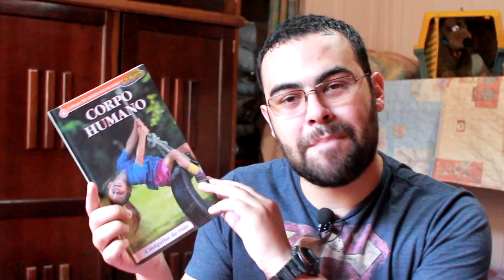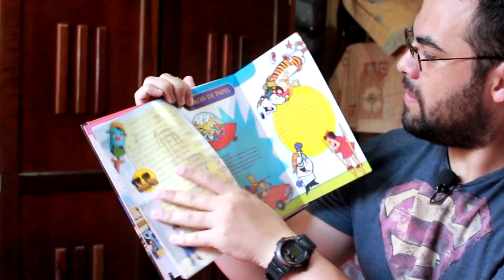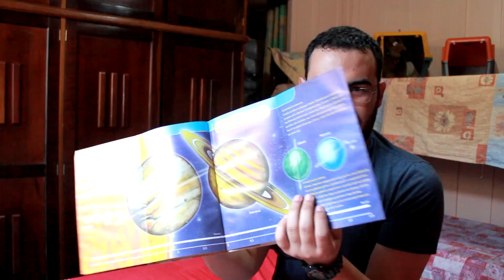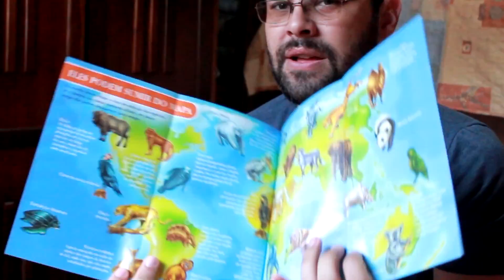Minha coleção de livros da RECREIO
Light Me On Fire by Zep Hurme (ccmixter.org)